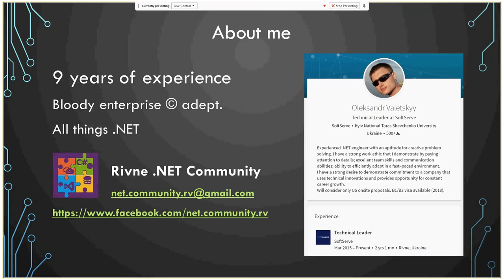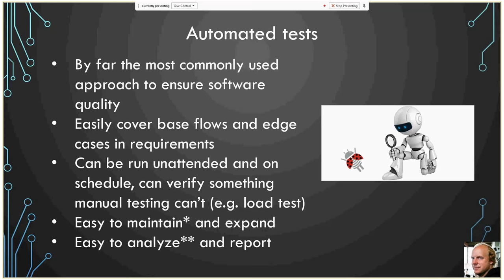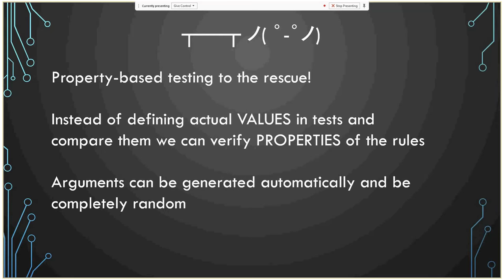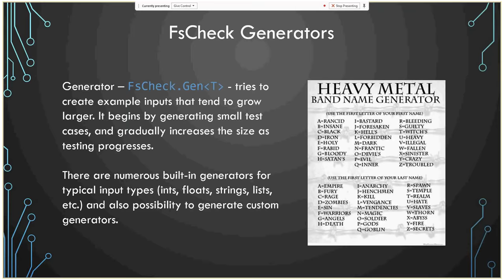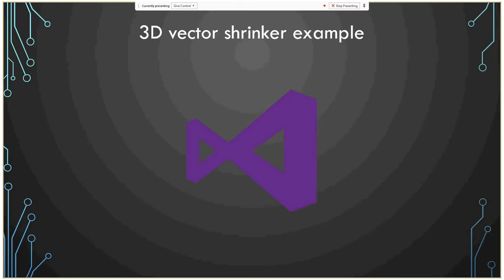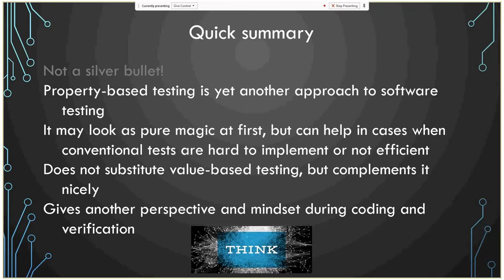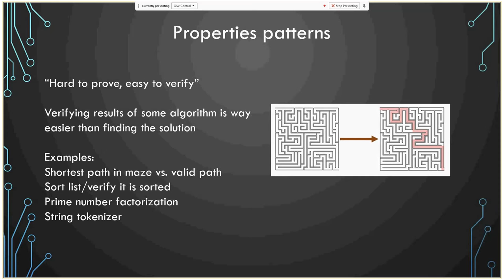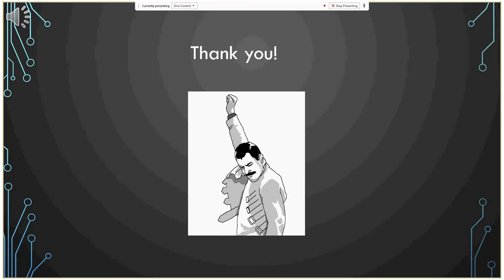Increase your code quality by property-based testing and FsCheck by Oleksandr Valetskyy (Ukr)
Property-based testing (PBT) is a testing technique that tries to falsify a given property by generating random input data and verifying the expected behavior. Properties can range from simple algebraic equations to complex state machine models. Like in all model-based testing techniques the properties serve as a source for test-case generation as well as test oracles. It is a well-known testing practice in functional programming.